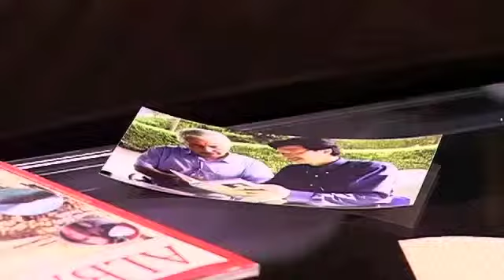S-CAR Alumni: Paraylla Blakaj, Abdirashid Hussein and Tony Karbo